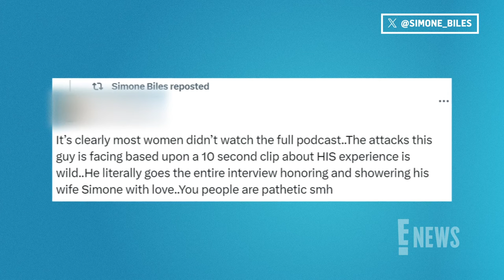Simone Biles CLAPS BACK at Fans Criticizing Her Husband Jonathan Owens | E! News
As NFL player Jonathan Owens continues to make headlines for his comments about his marriage to Simone Biles, the Olympian is sending a message of her own to critics.